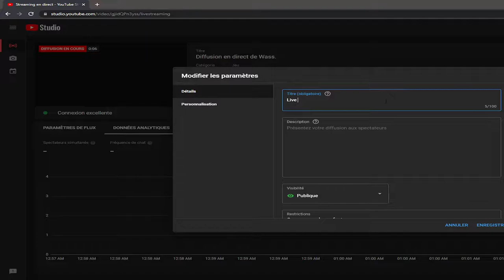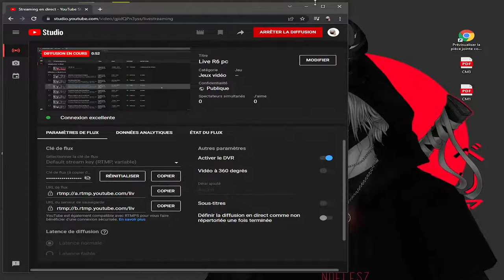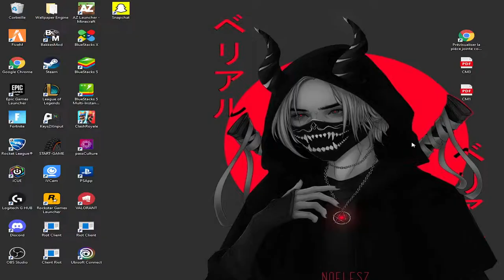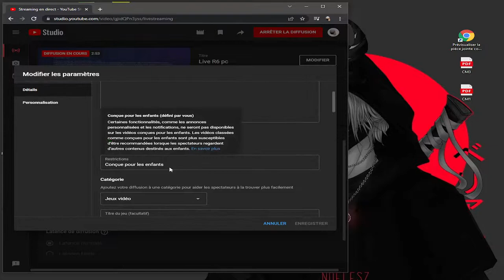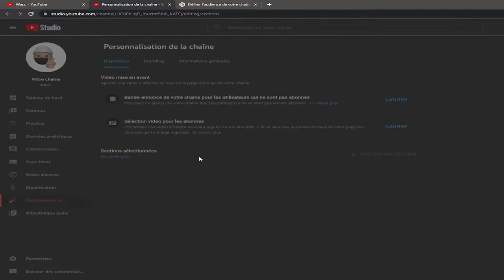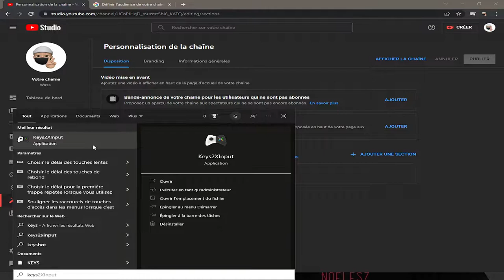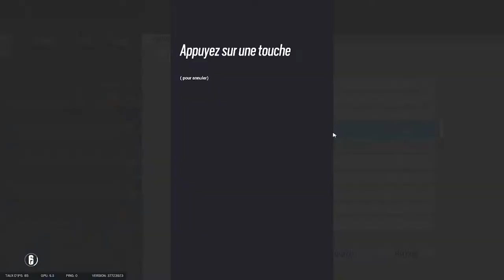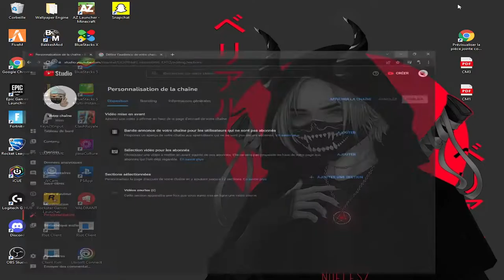Live R6 pc